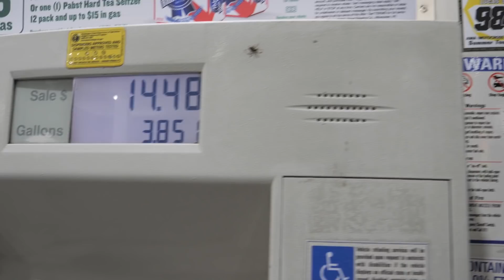Spring Chinook ON! & He Gets His BUCKET LIST FISH * Sturgeon *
Gettin Anthony on plenty of sturgeon for his bucket list fish! Losing a few spring chinook along the way!